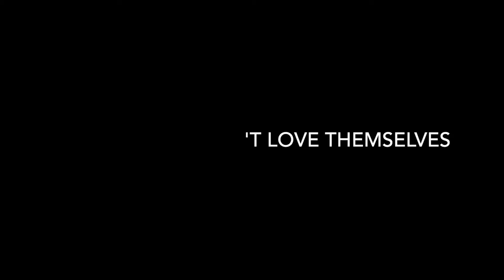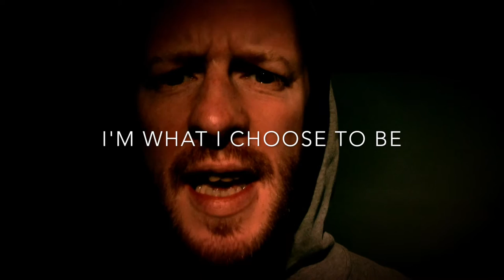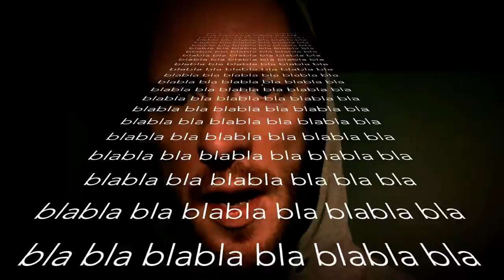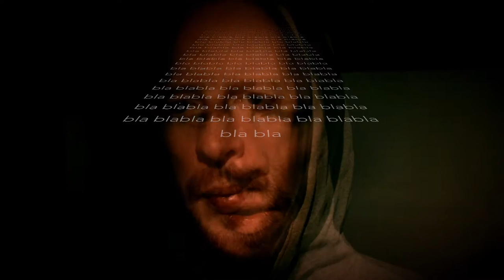VJ Delgrosso-AffirNation (The Affirmation Song)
Learn to attract whatever you want! The Law of Attraction is the secret to more love, money, dates and so on :)

Some people can't love themselves
They put their happiness on the shelve
So I say: 'You are okay’
Now listen what I’m gonna say

You can create the life you want to live
There’s nothing life refuses to give
But who wants to have must first become
So through ‘I am’ things can be done

You’re welcome to join the AffirNation

I’m inspired
I am love
I am what I’m dreaming of

I am strength
I am wise
I am on the rise

I am freedom
I am peace
I am health and I’m at ease

I am passion
I am free
I’m what I choose to be

Now understand what 'I am’ will bring (affirmation)
Cause it's the reason I make you sing
Just manifest and consider it done
Now you are and will become

I’m inspired
I am love

I am strength
I am wise

I am freedom
I am peace
I am health, I am at ease

I am passion
I am free